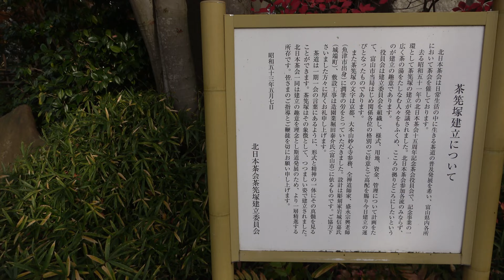富山市 本丸亭(Toyama)富山城址公園内 BeautifulJapan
富山市本丸亭は、茶室「碌々亭」と、増築棟の総称。BeautifulJapan